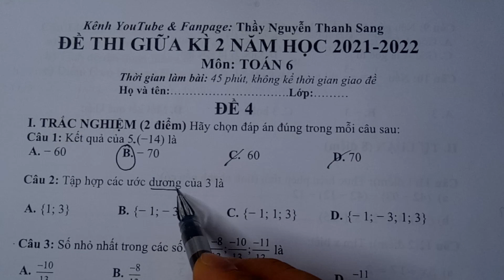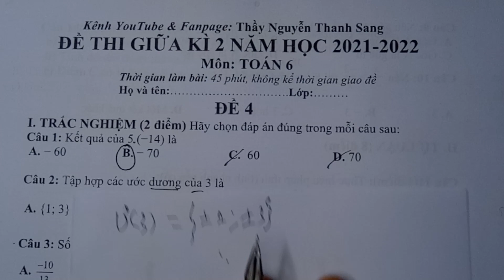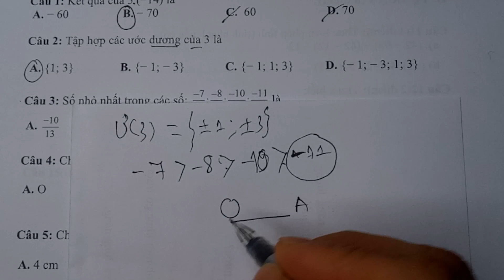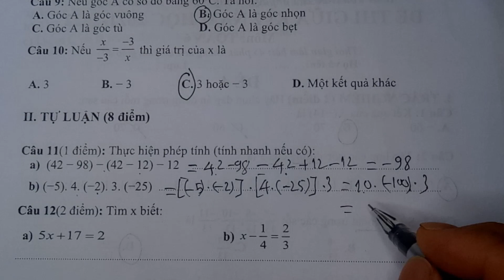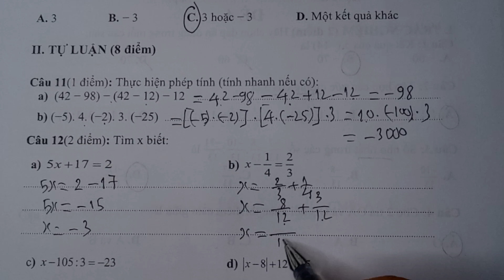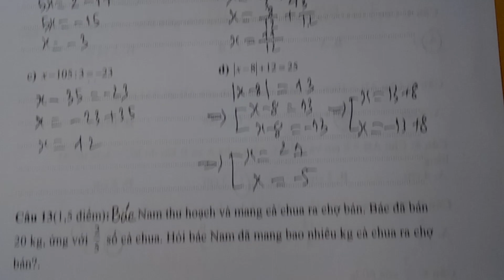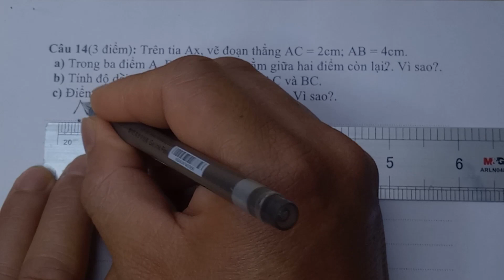TOÁN LỚP 6 - ĐỀ THI GIỮA KÌ 2 - NĂM HỌC 2021 2022 - ĐỀ 4